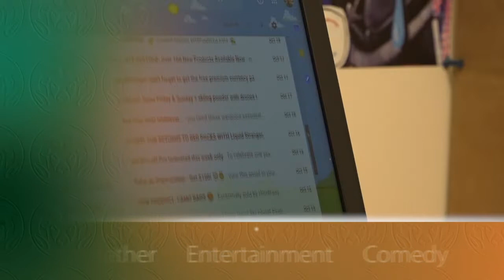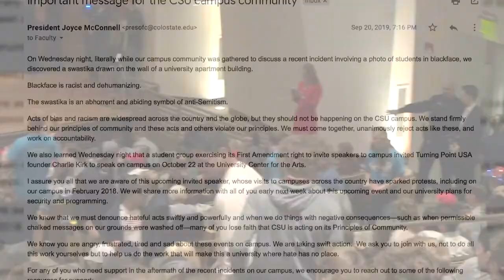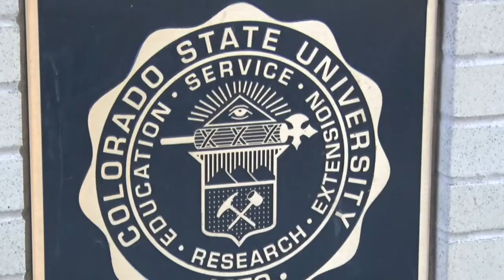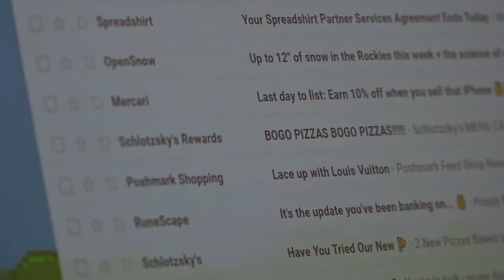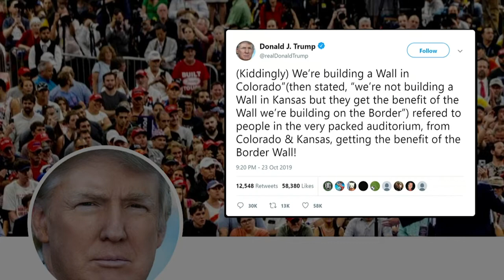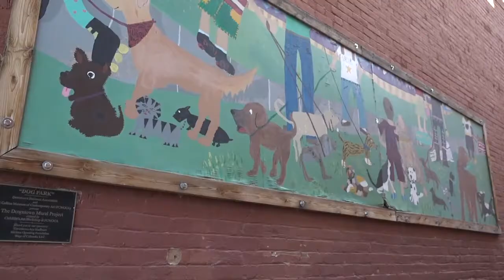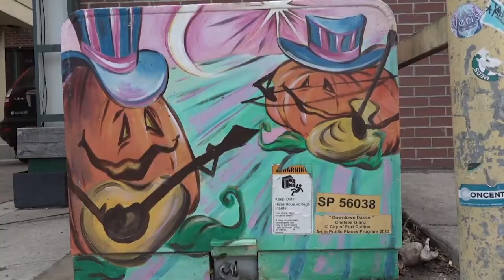CTV News Segment: Thursday, Oct. 24, 2019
Tonight on CTV, Lauryn Orcutt and Bella Roberts recap the Turning Point USA event that occurred this past Tuesday evening, featuring Charlie Kirk and Donald Trump Jr., and the protests coin-siding the speech. They also bring updates from President McConnel's announcements of requesting proposals to improve the race, bias, and equity initiative as well as what CSU is doing to prevent scam emails. Allison Tackitt fills you in on the discussions held in ASCSU Senate from pay to a new position in the Admunson Administration. All this and more from the people you know.